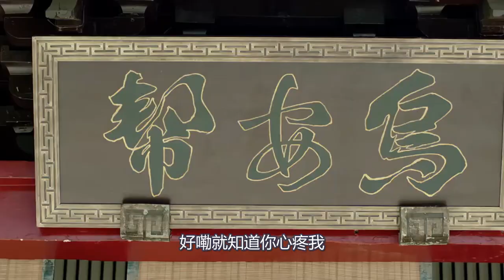《锦衣之下》二 先婚后爱 12 ：今夏这边就轻松多了。文书写好，呈给了三法司，今夏就闲来无事，和刚刚公差回来的几个同僚侃侃而谈起来，几个男人围着今夏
今夏这边就轻松多了。文书写好，呈给了三法司，今夏就闲来无事，和刚刚公差回来的几个同僚侃侃而谈起来，几个男人围着今夏